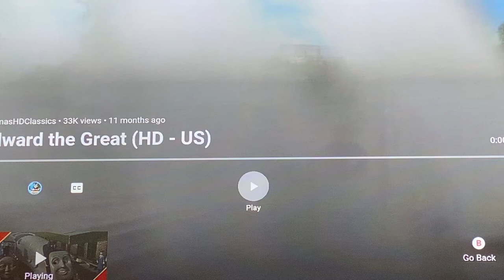Edward the great and other Thomas adventures(complete DVD)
Our story stops are

Edward the great
Henry and the wishing tree
Spic and Span
Thomas gets it right
Rhenases and the dinasour
Henry’s lucky day
Engine roll call